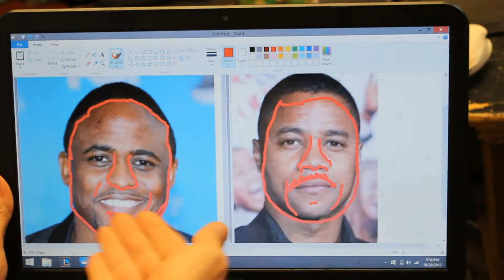Cuba Gooding Jr.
Sometimes you just can't separate the two...